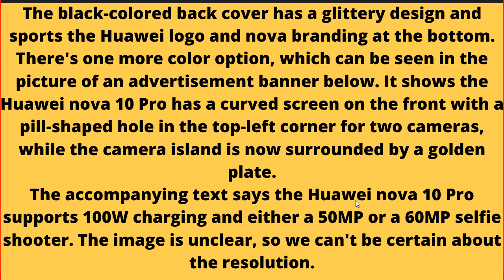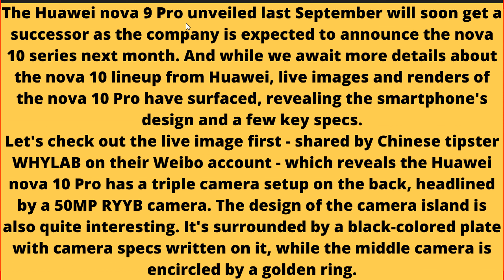Huawei nova 10 Pro - Launch Date price in Pakistan & India - Huawei nova 10 Pro First Look, Review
UsamaSaeedIT UsamaSaeed

Topics covered in this video:

1.Huawei nova 10 Pro Launch Date price in Pakistan
2.Huawei nova 10 Pro Launch Date price in India
3.Huawei nova 10 Pro   price in Pakistan
4.Huawei nova 10 Pro  price in India
5.Huawei nova 10 Pro First Look, Review, Specification, Price, Setup, Camera